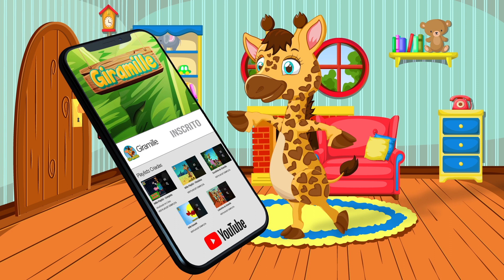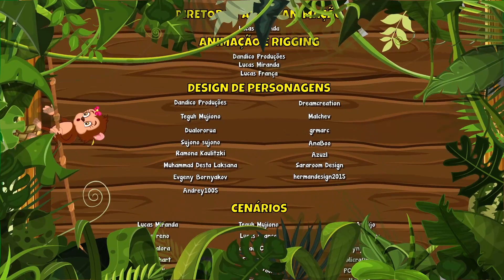Bom Dia na Fazendinha da Nina - Giramille 9 min | Desenho Animado Musical